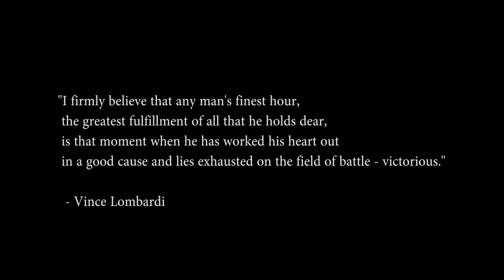Wrestlezone - Battle of the Nations 2012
Coverage of one of Wrestle Zone Scotland's marquee events - Battle of the Nations.

See highlights and promos from Wrestle Zone regulars - Scotty Swift, Crusher Craib, Brian Starr, Johnny Lions and others!

Reel Moon Productions 2012

Follow Reel Moon Productions on Twitter - @reelmoon
Follow Alistair on Twitter - @realsaintali
Follow Andrew on Twitter - @andrewforbes238

Follow Wrestlezone on Twitter - @wrestlezone